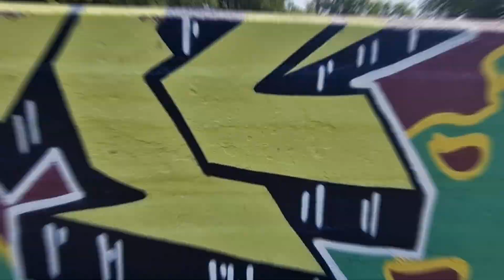Weekend Paint At Tuckswood Wall - PaintingWithJerk EP.183